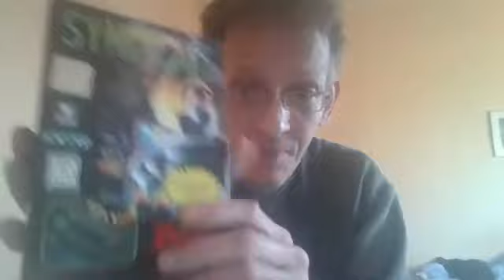Mimon Baraka Spielvorstellung – Syndicate